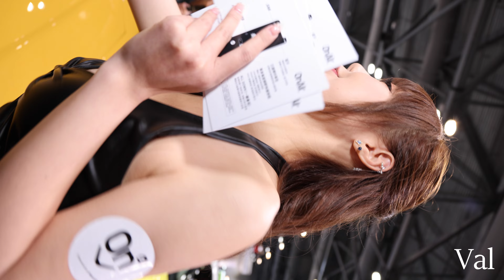Rumi Cheng @ 香港國際汽車博覽 International MotorXpo Hong Kong, IMXpo 2023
活動: 香港國際汽車博覽 2023, IMXpo 2023
日期 : 2023年12月14日(週四) - 12月17日(週日)
地點:  亞洲國際博覽館

 車模 Model:  Rumi Cheng / ig: rumiibabe